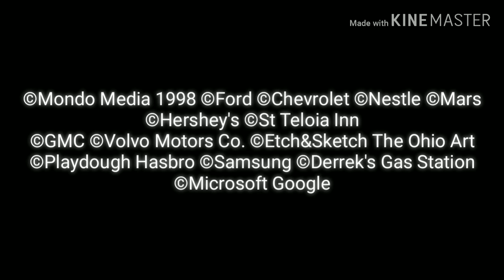HTF Story 2 Trailer (FRENCH)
Happy Tree Friends Belongs to Mondo Media
Toy Story 2 Belongs To Disney/Pixar

This Video is for Film & Animation purposes only!!